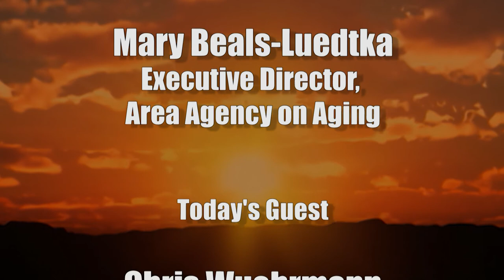Senior Moments: Successful Aging - May '18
Senior Moments hosted by NACOG - Area Agency on Aging Director, Mary Beals-Luedtka. This episode's guest is Chris Wuehrmann, Edventure Coordinator at Yavapai College.